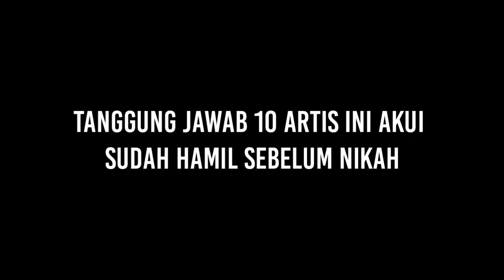Tanggung Jawab! 10 Artis Ini Akui Sudah Hamil Sebelum Nikah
Sebagai publik figur, kehidupan para artis tentunya gak lepas dari sorotan publik. Datang dengan kabar menghebohkan, beberapa di antara mereka berani akui sudah mengandung sebelum resmi menikah.

Bertanggung jawab atas perbuatannya, berikut ini daftar artis Indonesia yang akui sudah mengandung sebelum menikah. Kini mereka bahagia dengan keluarganya, lho.

artis hamil diluar nikah, artis hamil duluan, artis indonesia, artis hamil,
berita artis terbaru, berita artis terkini, berita artis hari ini, kabar artis terbaru, kabar artis terkini, kabar artis hari ini, berita terbaru, berita terkini, berita hari ini